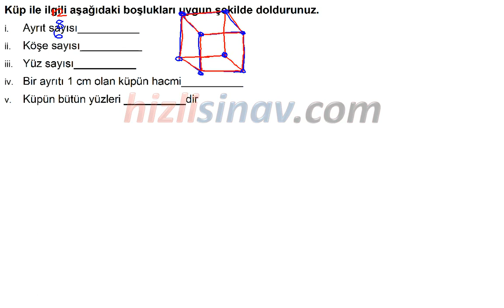HızlıSınav Soru Çözüm Videosu (Soru Kodu:37691)